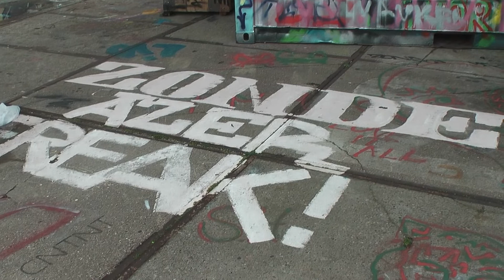2021 03 17 Amsterdam en Shore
Graffiti op het KNSM-plein.